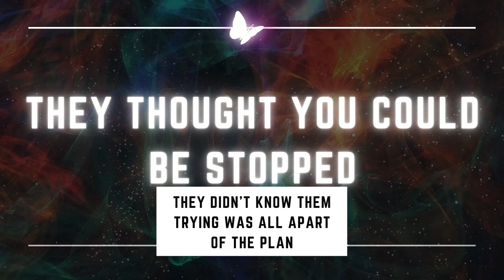They Thought. But thinking ain't do them no good. Its whats on you and in you. Called for more.